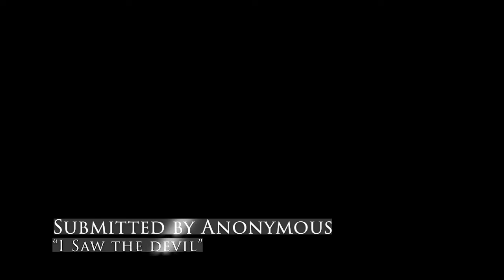True Scary Story | I Saw The Devil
Story belongs to other person who wishes to stay anonymous.
Submitted by - Anonymous

If you wish to stay anonymous or want credits, let me know!

ALL STORY WRITTEN CREDIT FROM THIS STORY GOES TO THE COMMUNITY OF CREEPYPASTA WIKI FANDOM IM JUST NARRATING

All Musical backgrounds are paid and licensed from EPIDEMIC SOUNDS
and ALL SOUND EFFECT WERE FREE AND NON-COPY RIGHTED FROM YOUTUBE FREE OF REUSE